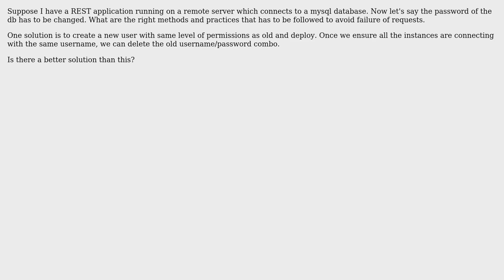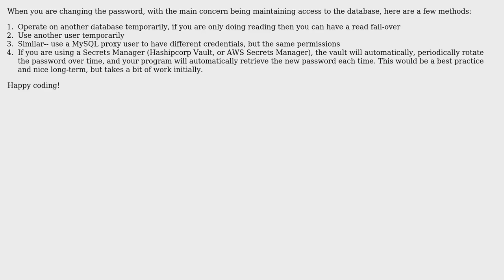Software Engineering: How to handle db password change in a live service?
With thanks & praise to God, and with thanks to the many people who have made this project possible! | Content (except music & images) licensed under CC BY-SA | Music | Images & others | With thanks to user Jeffin Manuel user Halcyon and the Stack Exchange Network Trademarks are property of their respective owners. You are responsible for your own actions.